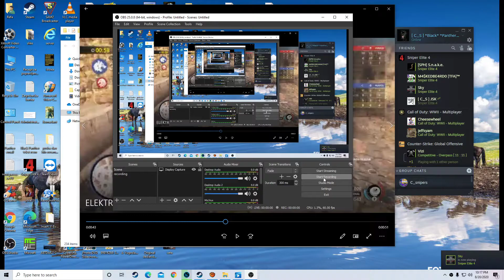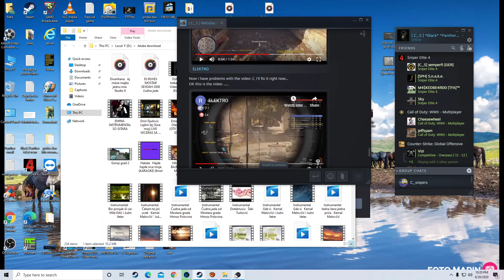Aming prograsm ili deleyu but i think aming program.